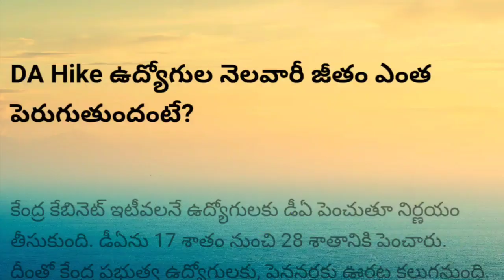GOOD NEWS TO EMPLOYEES AND PENSIONERS/పెండింగ్ డి.ఏ.లపై ప్రభుత్వం క్లారిటీ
11TH PRC
11th prc fitment and basic pay details
11th prc telangana latest news
11th prc andhra pradesh
11th prc telangana
prc andhra pradesh latest news
11th prc ap latest news 2019
11th prc telangana latest news today
11th prc telangana
11th prc fitment table
11th prc fitment and basic pay details
11th prc latest news
11th prc in andhra pradesh 2019
11th prc telangana latest news 2019
ana latest news 2019
11th prc ap
11th prc fitment and basic pay details pdf